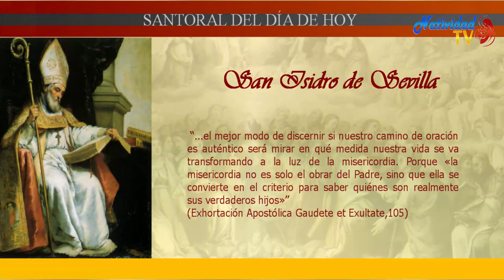SANTO DEL DÍA | Fr. JUAN DUQUE, odm /Miércoles, (26/04/2023)